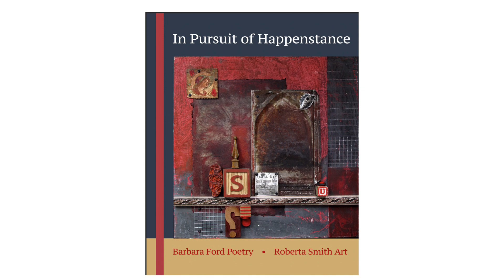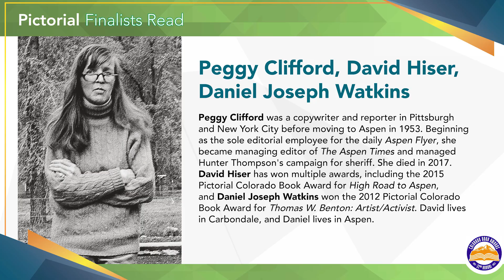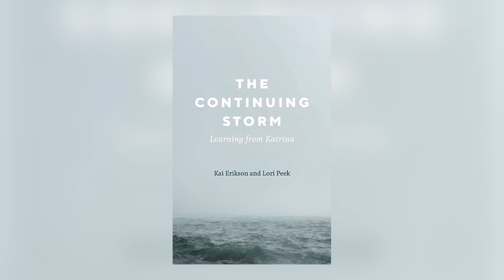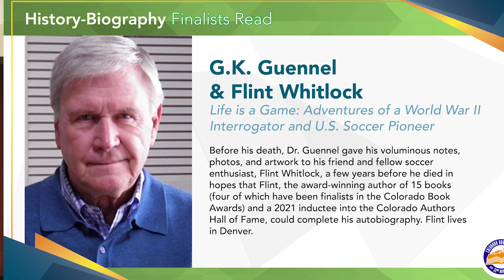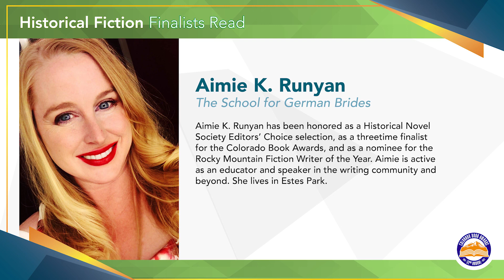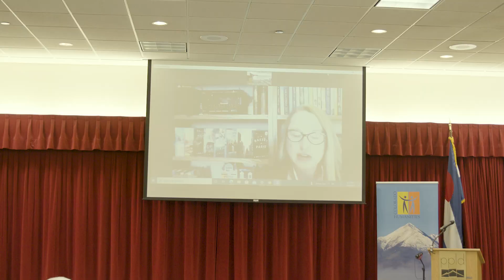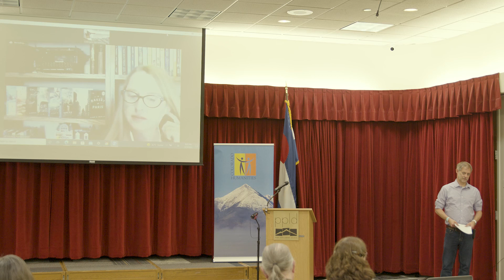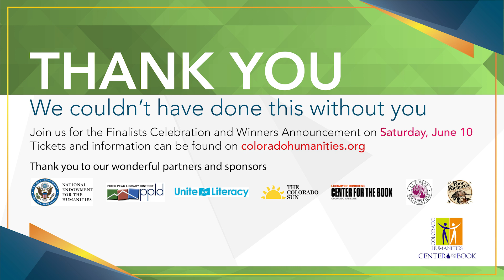Historical Fiction, History/Biography, and Pictorial Finalist Reading – 2023 Colorado Book Awards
Finalists read from their books and answer questions from the audience.

Readers in order of appearance:

Pictorial
Barbara Ford and Roberta Smith read from In Pursuit of Happenstance
Daniel Joseph Watkins reads from To Aspen and Back, co-created with Peggy Clifford and David Hiser

History/Biography
Mark Lee Gardner reads from The Earth Is All That Lasts: Crazy Horse, Sitting Bull, and the Last Stand of the Great Sioux Nation
Lori Peek reads from The Continuing Storm: Learning from Katrina
G.K. Guennel reads from Life is a Game: Adventures of a World War II Interrogator and U.S. Soccer Pioneer co-written by Flint Whitlock

Historical Fiction
Aimie K. Runyan reads from The School for German Brides